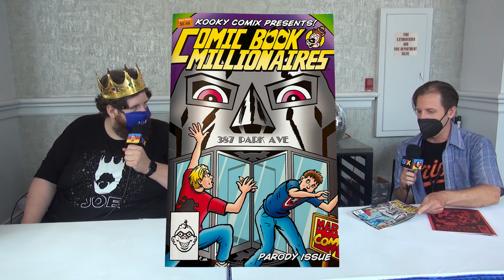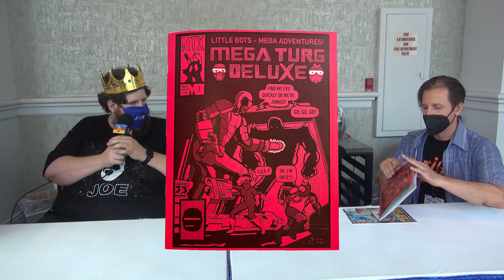SPX 2023: Eric Gordon AKA DC Creepers (w/ Joe & Rusty)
Eric Gordon AKA DC Creepers chats with the boys about his longtime love of SPX, his super cool oversized comics, and matching his comics to the right buyer!

Oh, and Eric and Rusty also reminisce about the death of Scrounge, an Autobot we all dearly miss.

Check out Eric's comics at dccreepers.com!